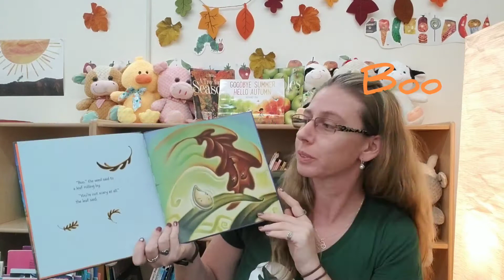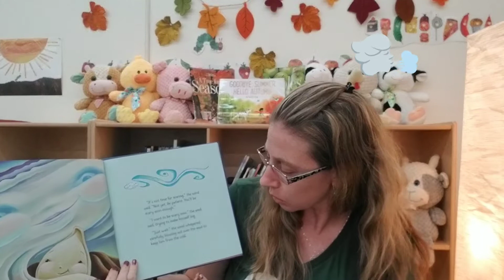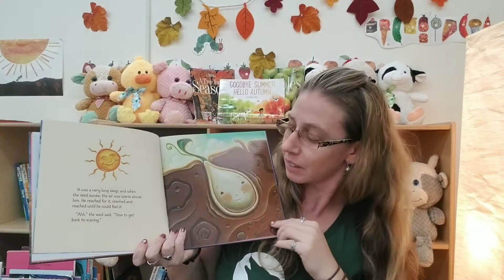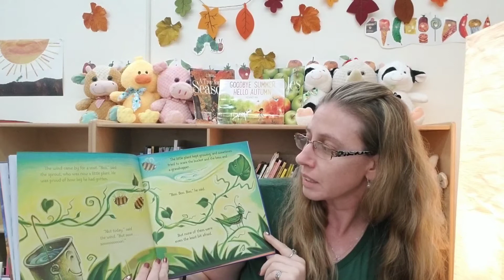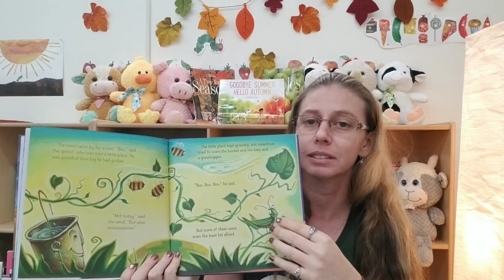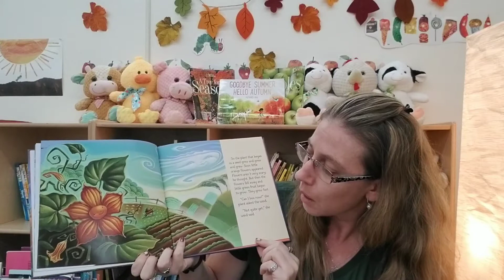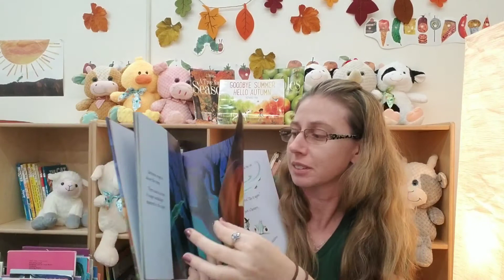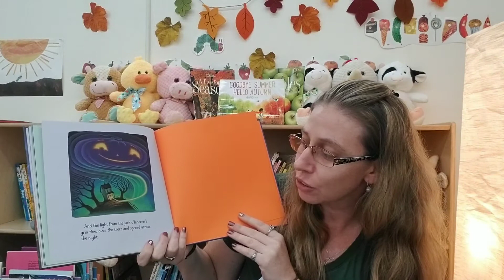Little Boo by: Stephen Wunderli